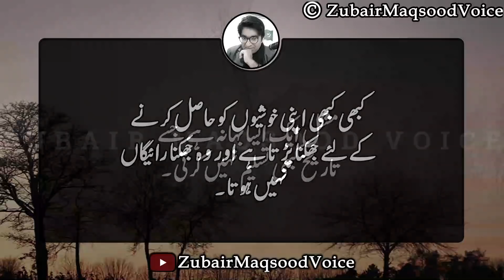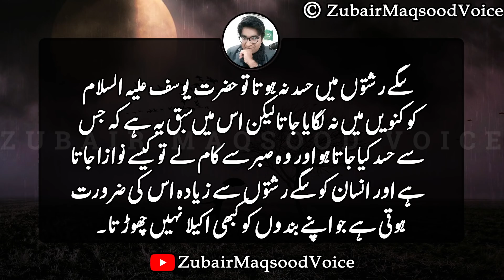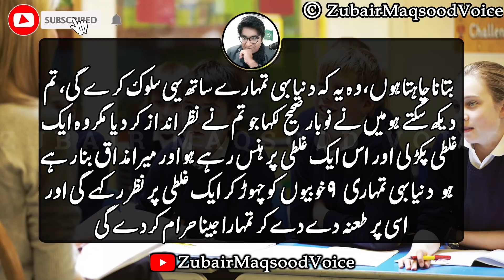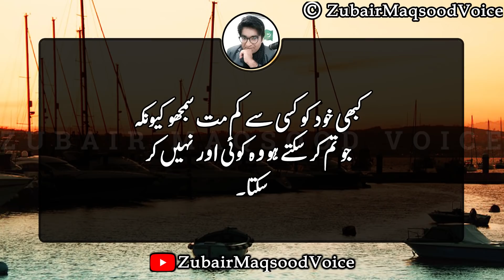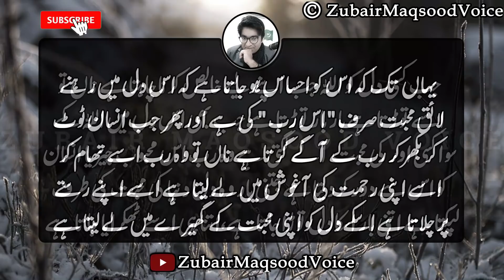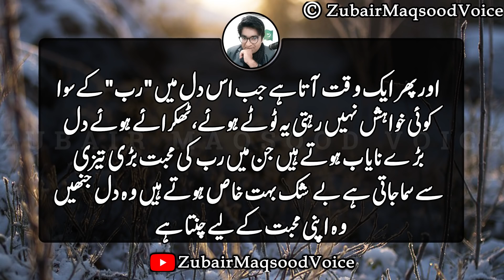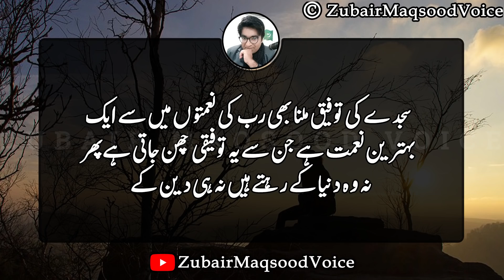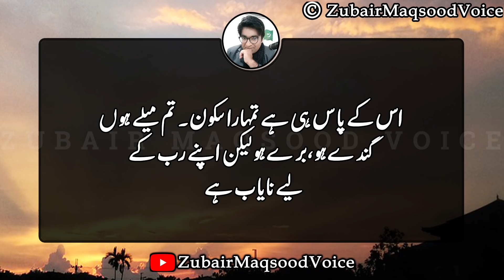Jb Allah kisi dill ko apne liey khalish krna chahta he to us ko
Mery payary dosto kesy hain ap. umeed krta hun ap sb theak hon ge. aj ki video main zubair maqsood ap k liey special quotes ly kr aya he. dosto ic trha k heart Touching quotes and quotes about life related to hindi and urdu k liey ap hmara channel dekhty hain ic k liey ap ka bohat zyda thanks.

Voice
Zubair Maqsood